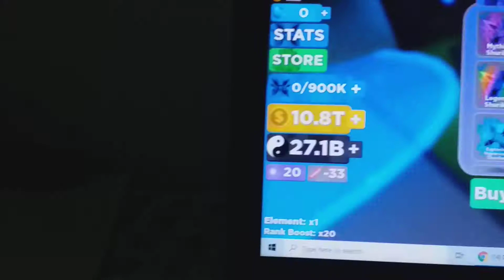Lets Play: Ninja Legends #61 | 4.04.2020